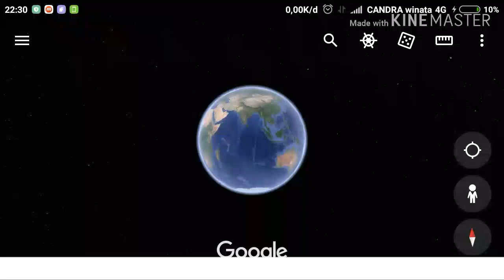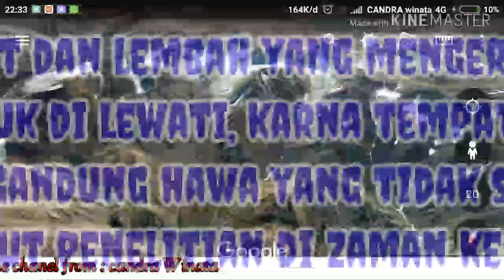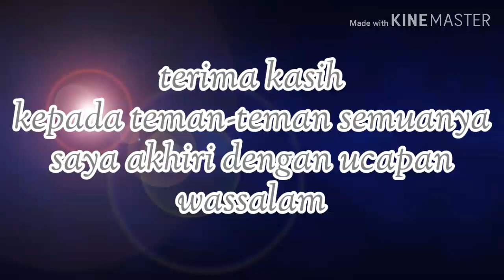Lokasi tembok yajuj dan majuj di peta satelit google earth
Pencarian lokasi tembok yajuj dan majuj di peta satelit Google earth, tembok Zulkarnain tempat jakjuj makjuj di kurung dengan pintu besi dan cairan tembaga oleh zulqornain di dekat laut hitam, dan lembah bukit yang curam dan mengerikan
Ya'juj dan ma'juj Zulkarnain